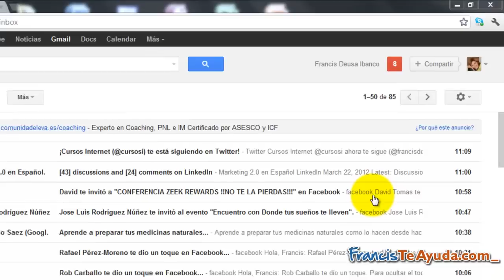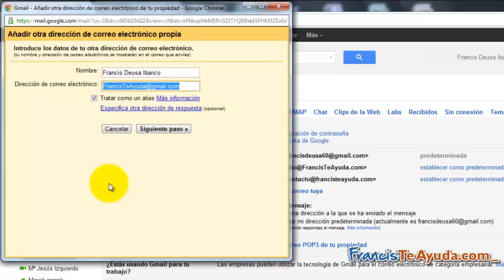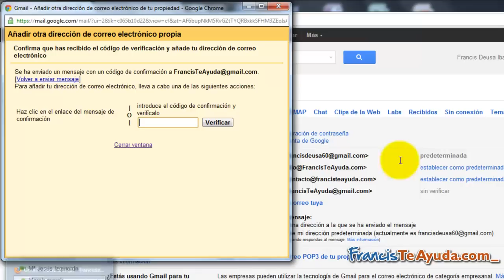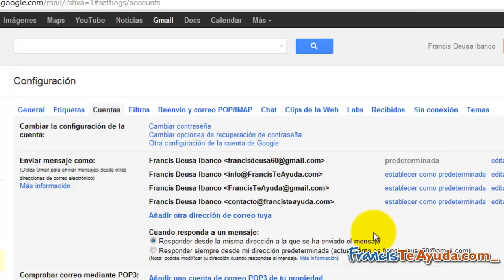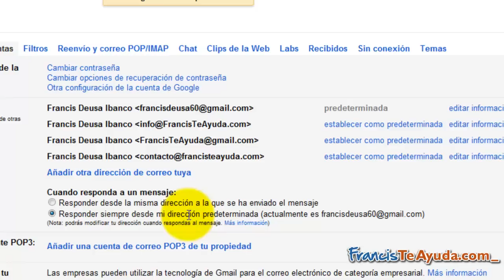Redirigir diferentes cuentas de correo a una sola de gmail I, FrancisTeAyuda.com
Redirigir diferentes cuentas de correo a una sola de Gmail.
Las explicaciones que voy a dar, son para las personas que tienen más de una cuenta de correo en distintos servidores, y quieran ahorrar tiempo sin tener que abrirlas de una en una. Autor: Francis Deusa